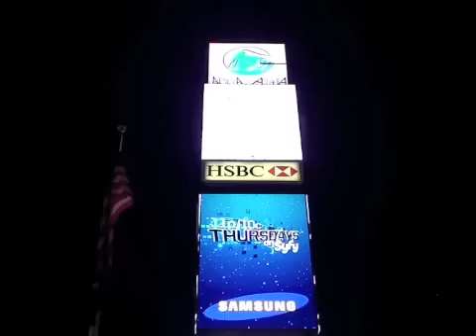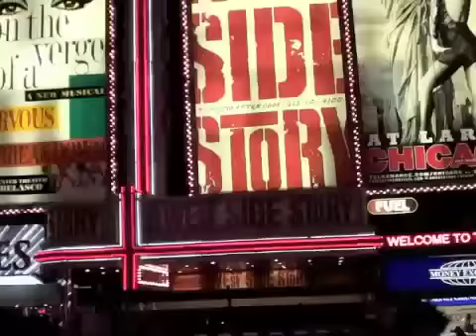Fools For Rowan "Living Dangerously" in New York City - 9/25/10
Fools For Rowan performs at the Crash Mansion in NYC...then celebrates by painting the Big Apple red!